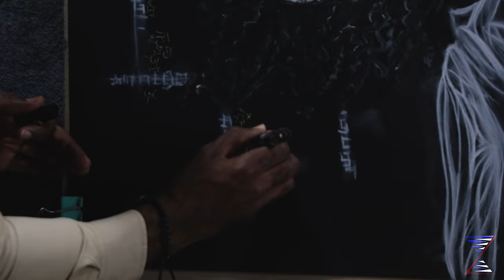STERBEN UM ZU LEBEN- Painting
"Sterben, um zu leben" (Die to live) is the title of my recent artwork, a chapter of my collection "The first of my seven lives" written in 2018,  which portrays the different stages of living, which this chapter is the last.

But not exactly the last, because this stage brings the reflection of eternal living, considering life as something more than breath, see, or think. While living we build History in the world as part of others' life, since what we teach or what we learn, what we give or receive, our existence is more than just us, than the physical body and space that we occupy, Life is also spiritual existence, and it cannot be deleted by the end of the physical existence.

And the other side of this mirror is that sometimes we need to die to live, literally or not, we need.
Dying to the past to live the future. Dying to what hurts us to live for what we love.

Title: Sterben, um zu leben.
Techniques: Mixed( Pastel pencil, oil and acrylics paint on paper)
Year: 2024.

Credits

Shooting: Ghost Studio.
Editor: Endworldstudio.